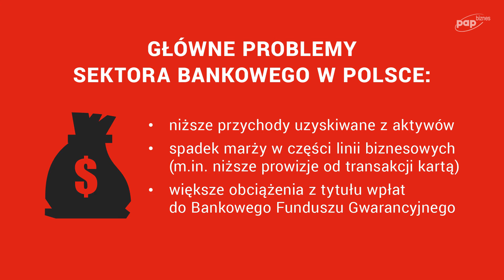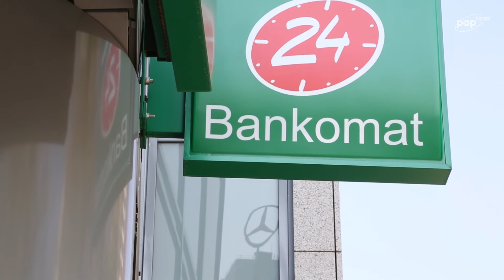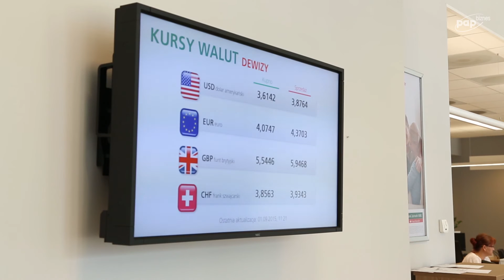Banki radzą sobie w trudnym otoczeniu – Sobolewski, DM BOŚ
Niższa przychodowość aktywów, spadki marż, zwiększone obciążenia na rzecz BFG – wszystkie te czynniki wpłynęły na wyniki sektora bankowego w II kwartale. W kolejnych miesiącach na wynikach mogą zaważyć kwestie czysto polityczne – ocenia analityk Domu Maklerskiego DM BOŚ, Michał Sobolewski.